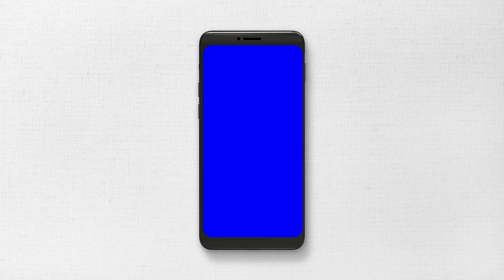Termurah The Riviera AT Puri Rumah Premium Di Barat Jakarta Tipe 8x15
jual Cepat
the Riviera At puri
tipe 8x15
lb 130

jual murah bgt
premium cluster di barat jakarta

hanya 3,3milyar
wa dan call
akkew dhan